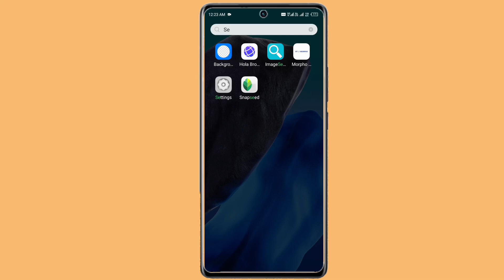infinix note 40 font size increase kaise kare | font size increase setting on infinix note 40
Infinix Note 40 Font Size Bada Kaise Kare
How To Increase Font Size On Infinix Note 40
Infinix Note 40 Mobile Me Font Size Ko Bada Kaise Karte Hai
Increase Font Size On Infinix Note 40
Infinix Note 40 Setting Font Size